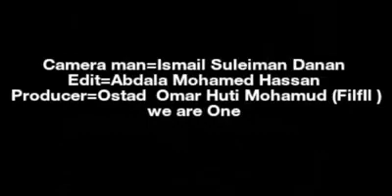balcad ekis taytayleey ciid wanaagsan 2018 : 8